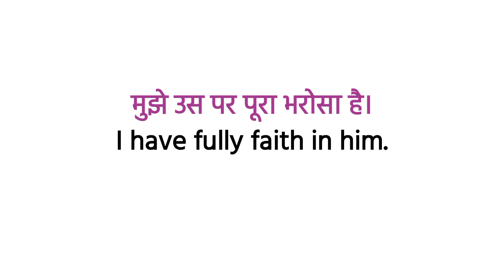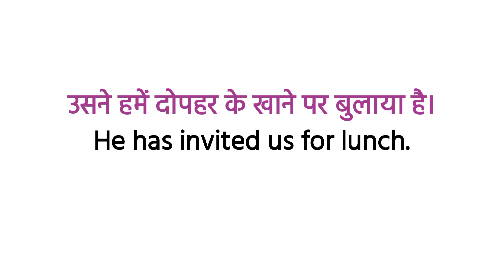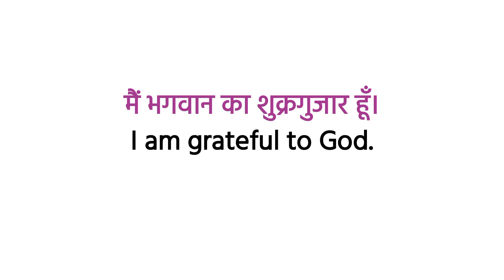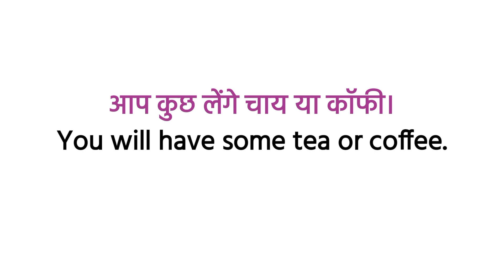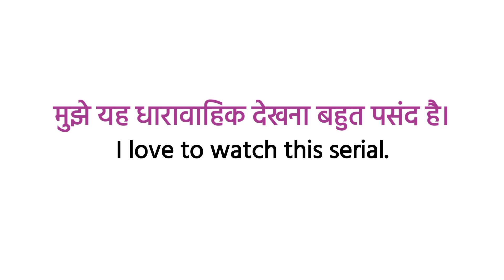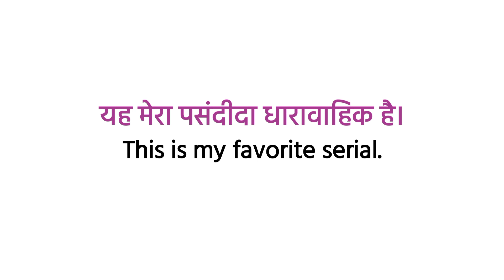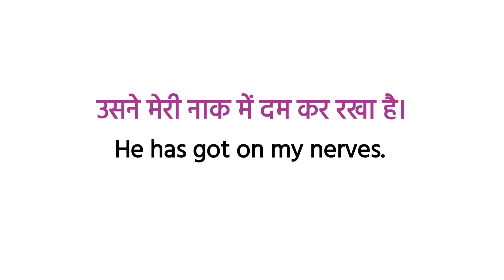बातचीत में बोले जाने वाले English Sentences | English Speaking Practice For Everyday Conversation